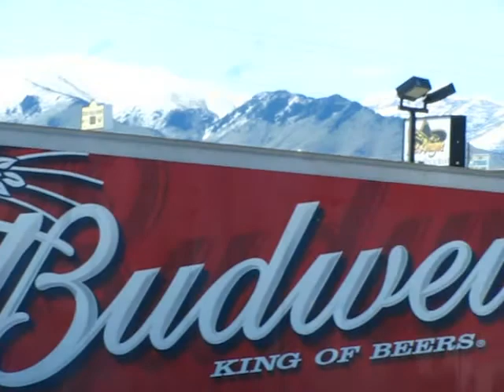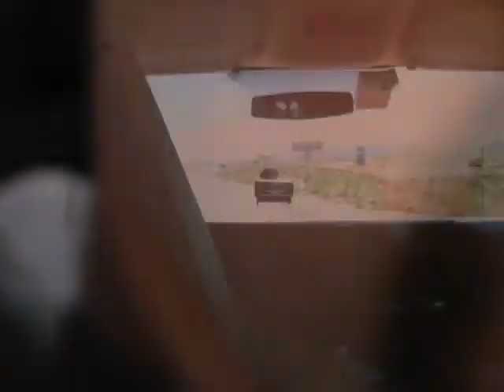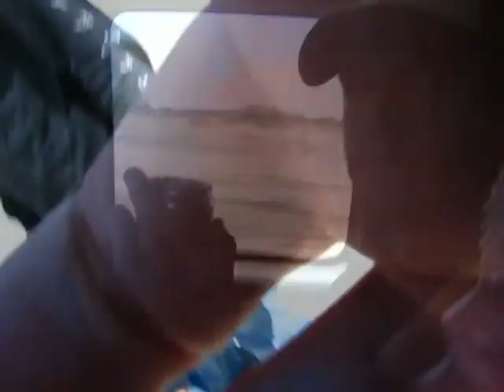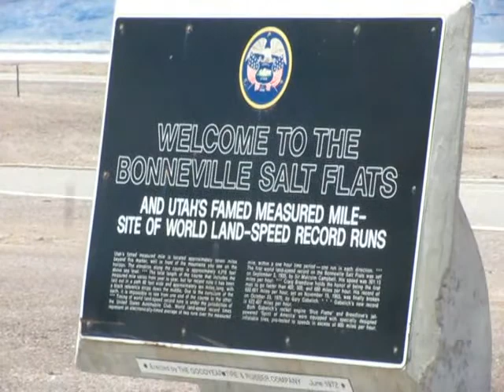6:AM! On Tour, Part 2 of 3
6:AM! on mini-tour from the SF Bay Area the Salt Lake City and back, June 2011, Part 2 of 3.